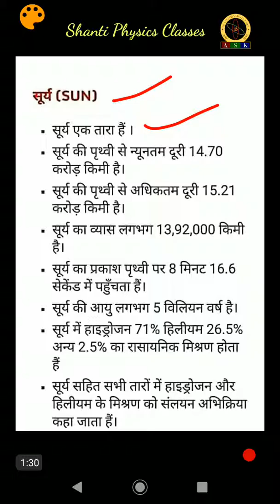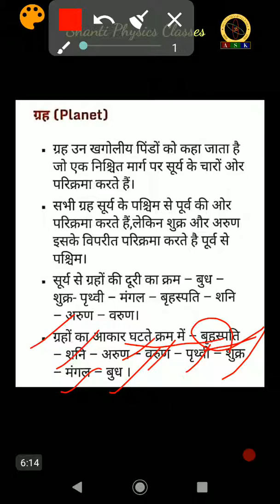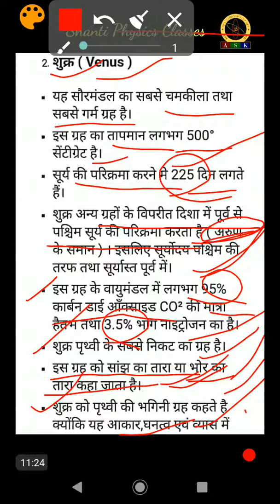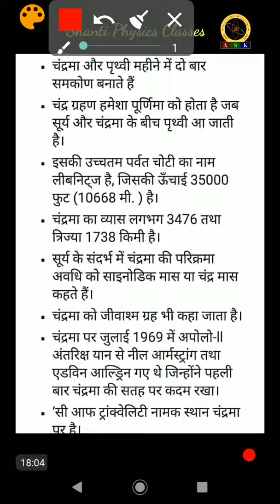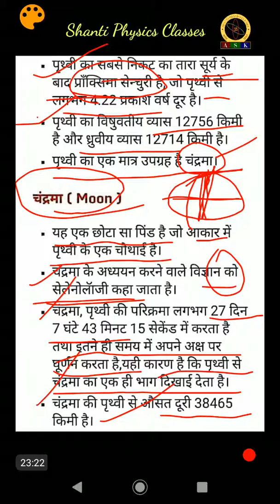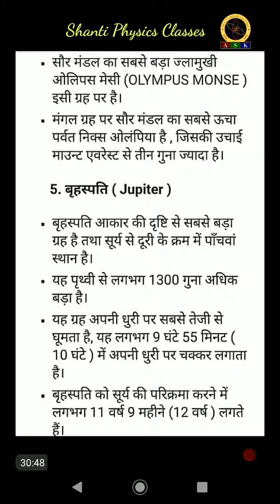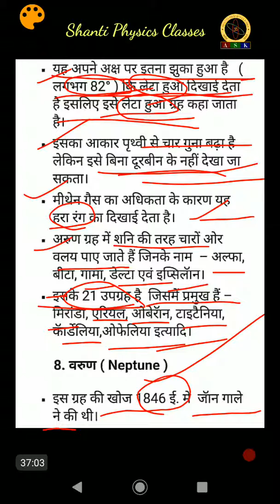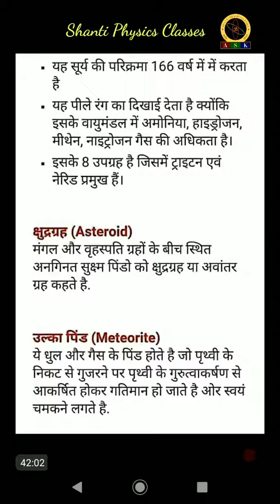GK: Solar System (in Hindi)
Gk Questions and Answers on the Solar System and its Planets
The Solar System is constituted by the Sun, 8 planets, 8 planets, 180 satellites, comets, meteors and asteroids. Scientists believe that the Sun has been formed from a moving cloud of gases, which is called Nebula. Here, we are giving the 10 GK Questions and Answers (GK Quiz) on the Solar System and its Planets for concretising the reading of GK.
By SHAKEEL ANWAR  MAY 26, 2017 16:30 IST
The Solar System is constituted by the Sun, 8 planets, 8 planets, 180 satellites, comets, meteors and asteroids. Scientists believe that the Sun has been formed from a moving cloud of gases, which is called Nebula. The Sun and the planets were born out of this cloud. The force of gravity has created them. For over millions of years, these balls of dust and gas are moving around the Sun. The Sun by virtue of its mass and weight, controls the movement of the planets. This force is called the force of gravity. Here, we are giving the 10 GK Questions and Answers (GK Quiz) on the Solar System and its Planets for concretising the reading of GK.

Earth

1. Which of the following part of the Sun is visible by human?

A. Photosphere

B. Corona

C. Chromospheres

D. Core

Ans: A

2. Which of the following part of the Sun is visible at the time of eclipse?

A. Photosphere

B. Corona

C. Chromosphere

D. Core

Ans: B

3. Which is the deepest point from the sea level on the Earth?

A. North Channel

B. Pacific Ocean

C. Mariana Trench

D. Red Sea

Ans: C

4. What is the time taken by the light of the Sun to reach on the Earth?

A. 8 Minute

B. 9 Minute

C. 7 minute 20 Second

D. 8 Minute 18 Second

Ans: D

5. Which of the following is the largest planet of the Solar System according to size?

A. Jupiter

B. Satrun

C. Neptune

D. Uranus

Ans: A

GK Questions and Answers on Earth's Hydrosphere (Geography)

6. Select the correct chronology of the planet according to their size?

I. Mercury

II. Mars

III. Venus

IV. Earth

Code:

A. IV, III, II, I

B. I, III, II, IV

C. I, II, III, IV

D. IV, I, III, II

Ans: A

7. Which of the following planets in the Solar System takes shortest revolution?

A. Neptune

B. Mars

C. Mercury

D. Venus

Ans: C

8. Find the Jovial Planets among the following.

A. Mars

B. Earth

C. Venus

D. Uranus

Ans: D

9. Arrange the planets according to the their revolution velocity

I. Mars

II. Jupiter

III. Uranus

IV. Earth

Code:

A. I, II, IV, II

B. IV, I, II, III

C. I, III, II, IV

D. IV, III, II, I

Ans: C

10. Which planet in the Solar System has highest density?

A. Earth

B. Uranus

C. Neptune

D. Jupiter

Ans: A

In the above 10 GK Questions and Answers (GK Quiz) on the Solar System and its Planets will enhance the reading of GK.